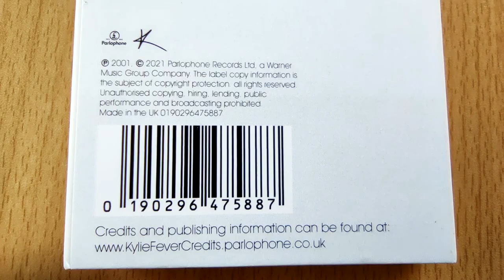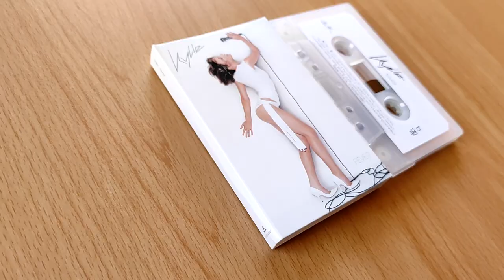Kylie Minogue - Fever / cassette unboxing reissue 2021 /